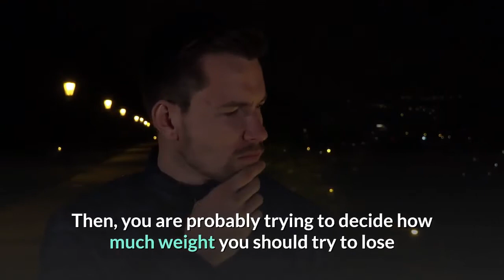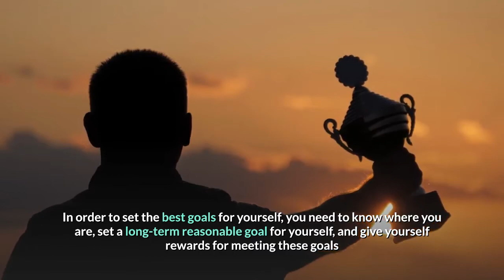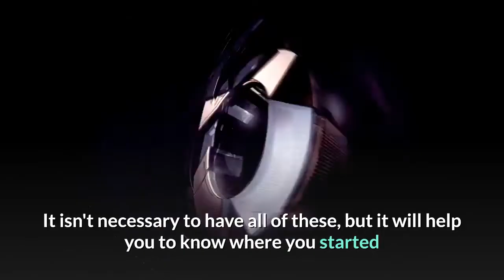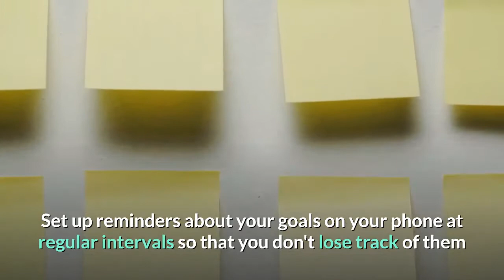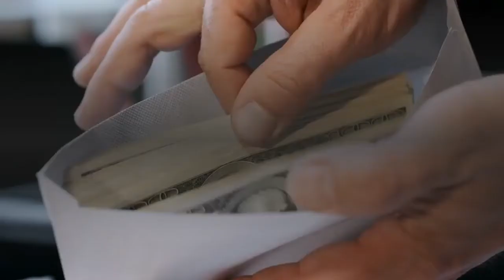How To Set Goals For Weight Loss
If you are on a weight loss journey or are just starting out, how to set goals for weight loss is just as important as the actual journey itself. Because without proper goals and ways of achieving them, the end result can always seem far away.